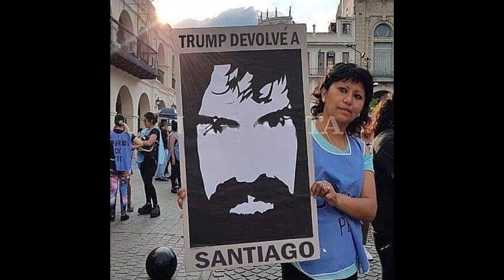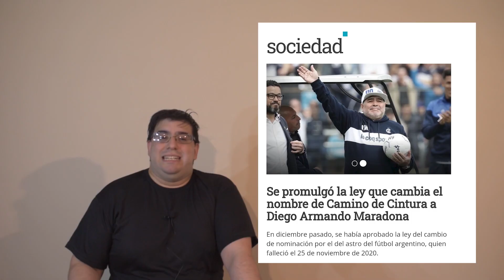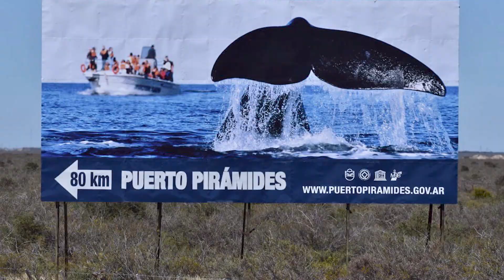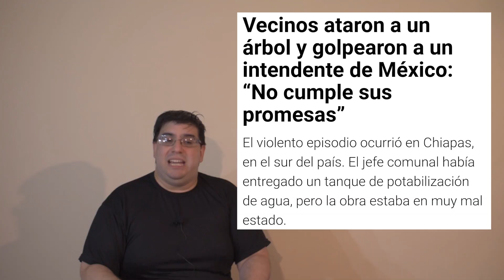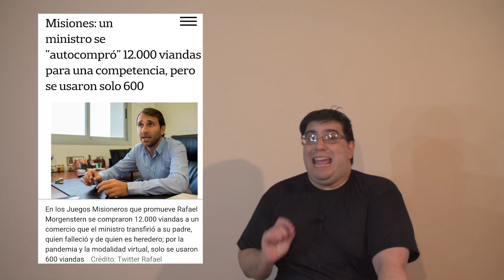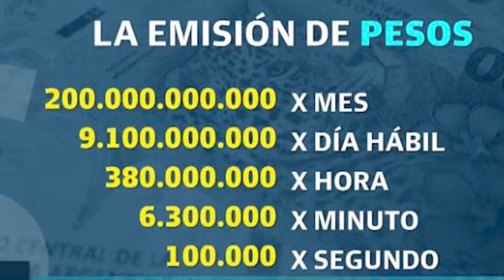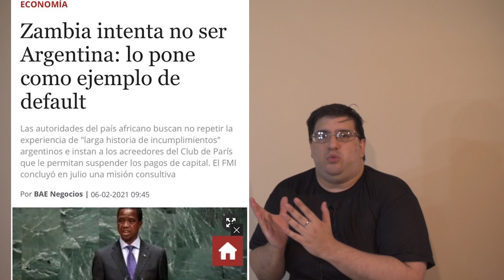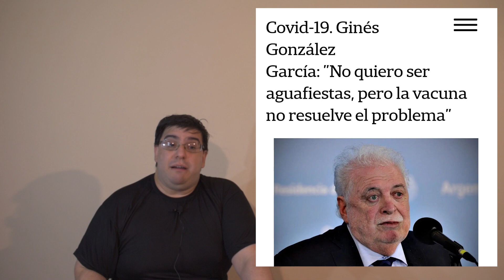PLATONICOS TV 57: ¡VOLVIMOS! 2° TEMPORADA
EL MEJOR RESUMEN DE NOTICIAS CON UN TOQUE DE HUMOR .
ALBERTO FERNANDEZ
CFK
MARTIN GUZMAN Y KULFAS
ECONOMIA ARGENTINA
DADY BRIEVA
VIKI DONDA
JUSTICIA ARGENTINA
CRISIS DEL CAMPO ARGENTINO
CORTE SUPREMA ARGENTINA
MAURICIO MACRI
ANIBAL FERNANDEZ

LA VERDAD SIEMPRE DE FRENTE.
EXPLICAMOS TODO CON UN TOQUE DE HUMOR.